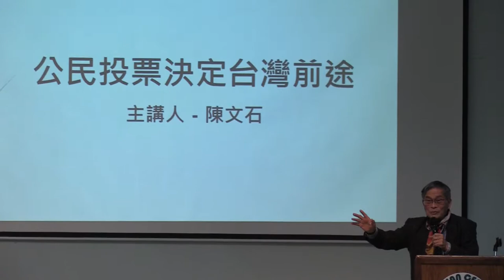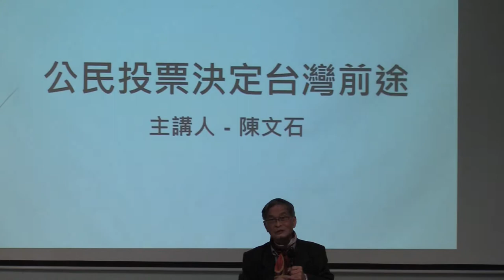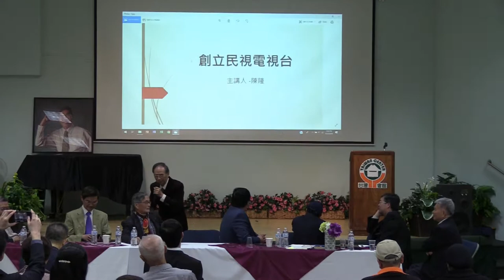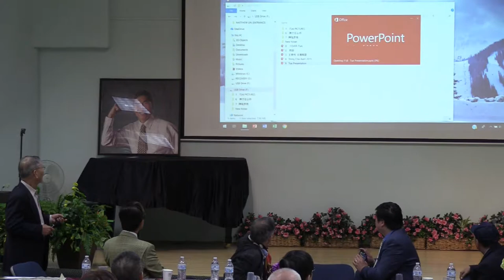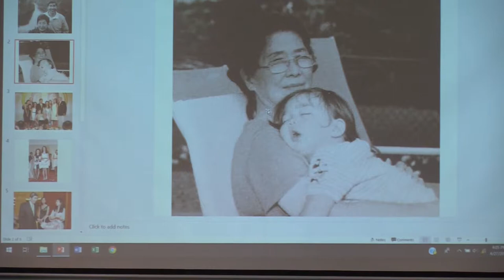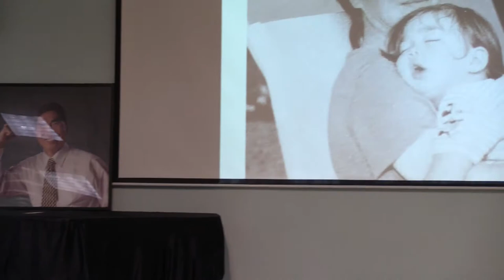蔡同榮的故事(part 3)- 台美人歷史協會主辦典範人物系列